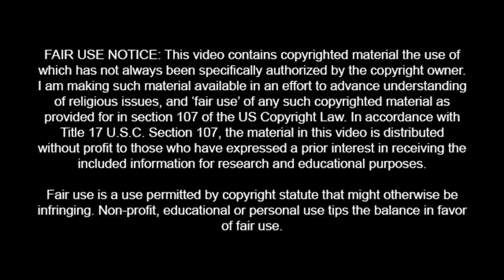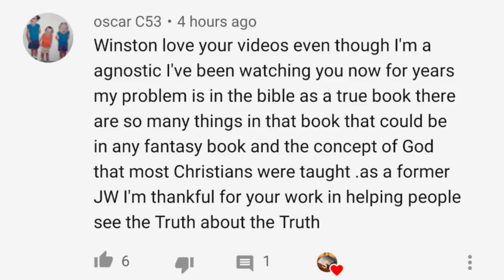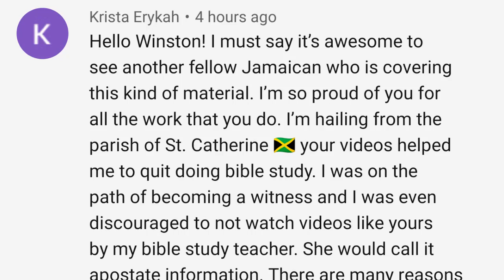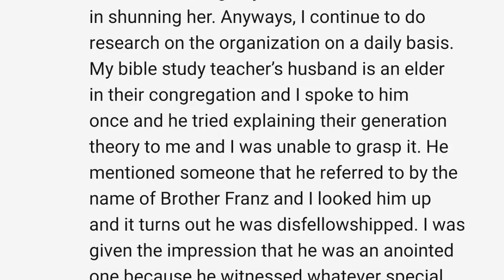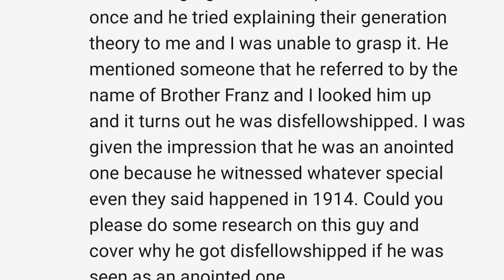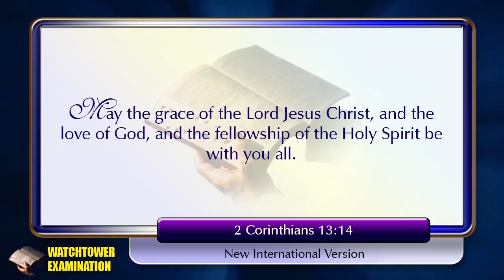934 - COMMENT OF THE DAY // Trustworthy Bible? Untrustworthy Org!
TWO COMMENTS highlighted for Sunday, January 31,2021